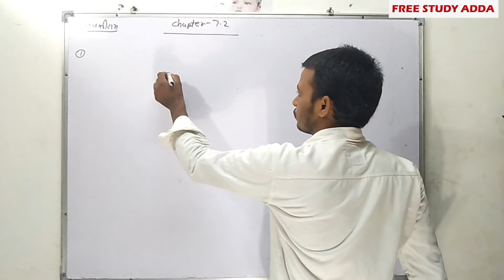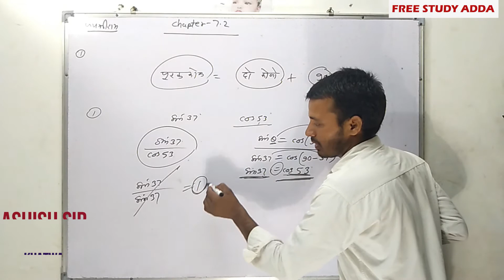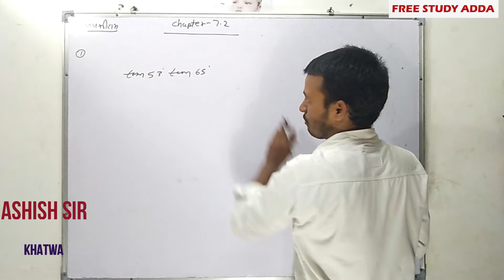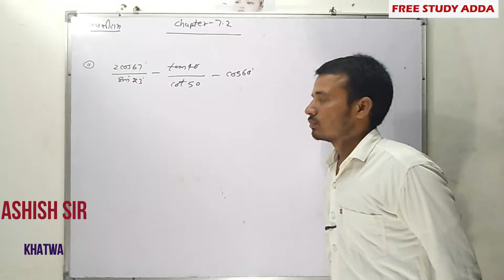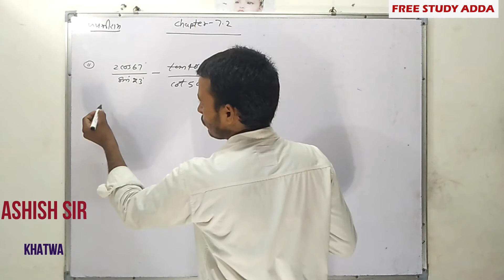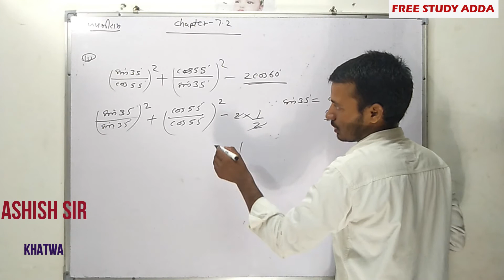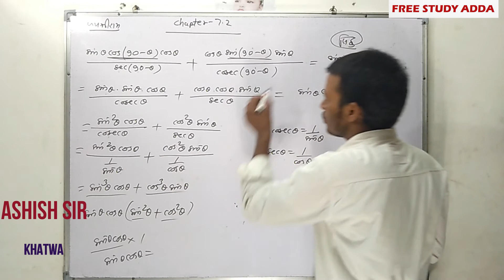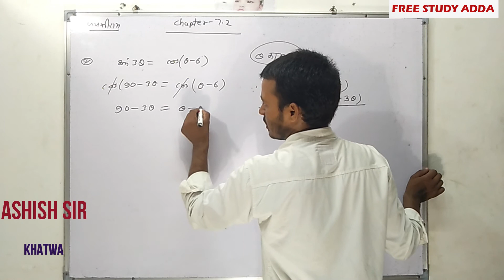RBSE 10 Math chapter 7.2 trikonmitiya sarvasamikaye in HIndi By Ashish Sir || Free Study Adda